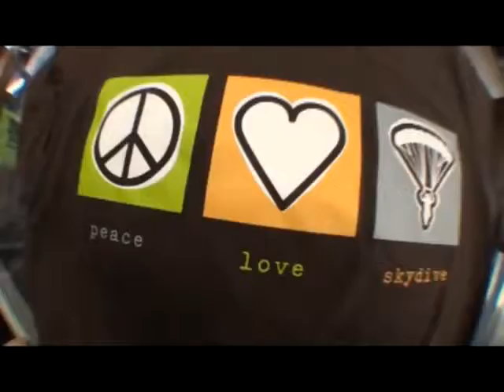Kirkosh 's tandem jump at Skydive Hollister | the Bay Area's Dropzone for Tandem Skydiving!